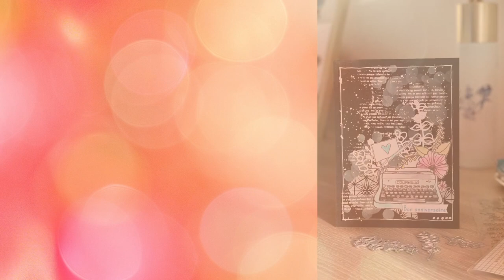[TUTO] Effet Bokeh sur fond noir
C'est le printemps, petit passage de l'ombre à la lumière... Je partage avec vous la réalisation d'une carte avec cet effet Bokeh que j'adore, sur un fond de carte noir. J'en profite pour utiliser les nouveautés L'encre et l'image. ;) Regardez jusqu'au bout, j'ai une question pour vous, c'est important !

Matériel nécessaire :
- Un fond de carte noir
- Encre Distress oxide claire (ici Antique linen, mais Spun sugar ou Tumbled glass peuvent convenir aussi...) + brosse ou éponge pour pour l'appliquer.
- Papier brouillon
- Plusieurs petites perfo rondes de tailles différentes (0,8 cm à 2 cm de diam) ou la perfo Ek Success « confettis » ou un pochoir avec des ronds de plusieurs tailles
- Encre versmark + poudre à embosser blanche + heat gun
- De quoi faire des tâches blanches (posca pour moi)
- Tamponnages décoratifs à coloriser, étiquettes, tampons de souhaits, découpes de branches et feuilles...
Ici la planche "courrier urgent" L'encre et l'image et quelques découpes "eucalyptus" DIY & Cie

A bientôt
Christelle LM